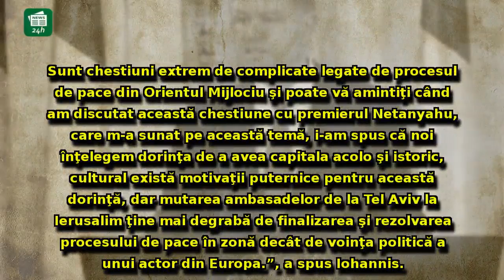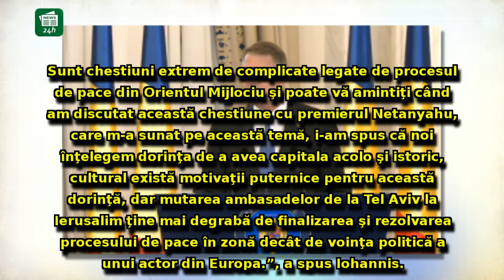Klaus Iohannis confirmă că a primit DOCUMENTUL SECRET: 'Greșeala a fost făcută.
Klaus Iohannis confirmă că a primit DOCUMENTUL SECRET: 'Greșeala a fost făcută. Trebuie să o reparăm'